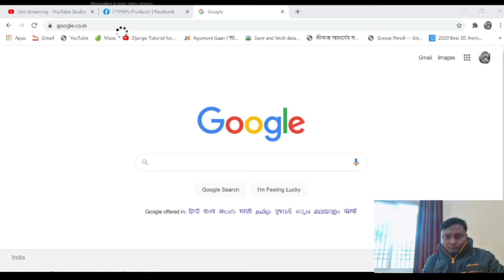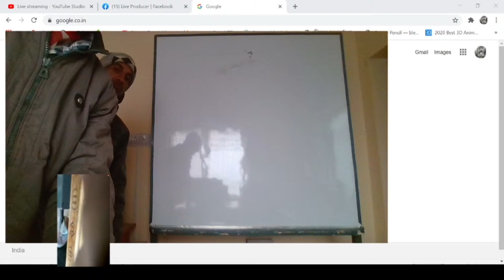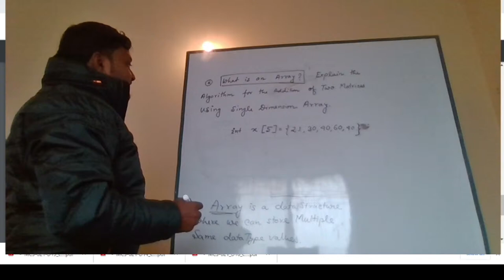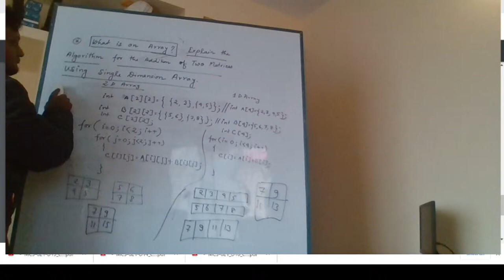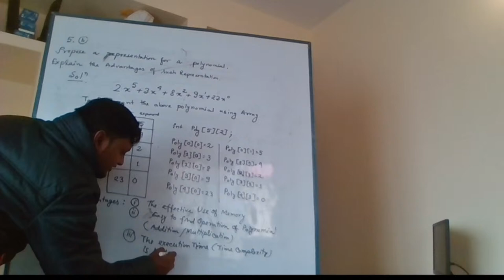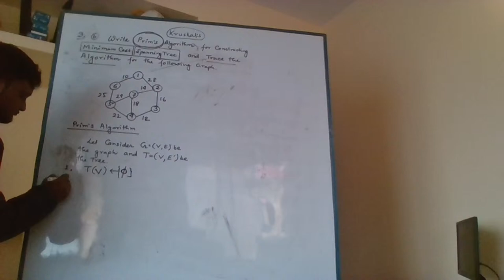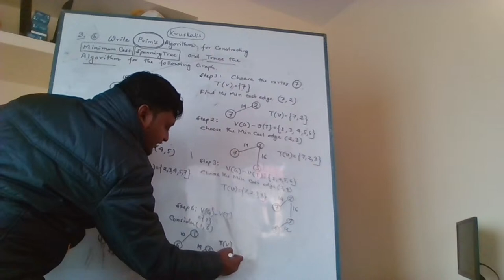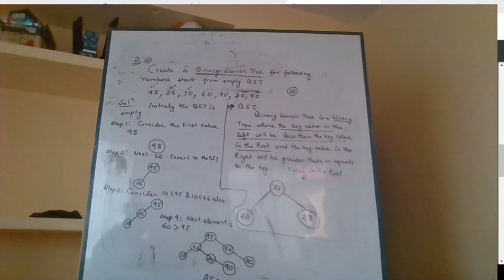New Horizons Computer Learning Centre Live Stream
MCS021:Data and File Structure Based on IGNOU Question Paper